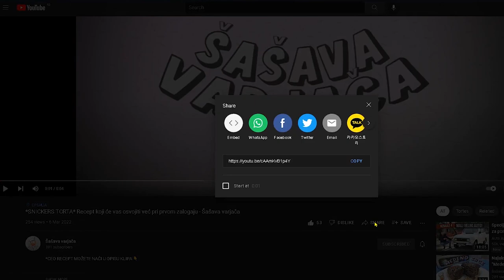DOMAĆI SLANCI KAO IZ PEKARE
*CEO RECEPT MOŽETE NAĆI U OPISU KLIPA 👇

                                            ***DOMAĆI SLANCI***
Testo:
- 400ml mleka
- 1 kašika šećera
- 1 kesica suvog kvasca
- 600g brašna
- malo soli
- 20ml ulja
Preliv:
- 2 kašike brašna
- 1 kašika soli
- malo vode
*Za nadev možete koristiti masline, beli luk ili sir.

*Ako ste uživali u klipu i želite da vidite još ovakvih ukusnih, brzih i lakih recepta, možete podržati naš rad tako što ćete kliknuti "👍", ostaviti komentar i podeliti ovaj klip sa vašim dragim prijateljima. Pretplatite se na naš kanal i obavezno kliknite na 🔔 kako bi dobili obaveštenje svaki put kada izbacimo novi klip. Šašavi pozdrav! 🤗